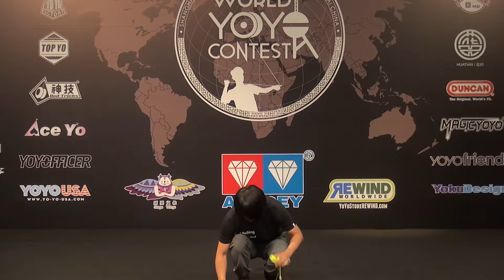2018World Preliminary 2A 16 Hsing Yu Lin